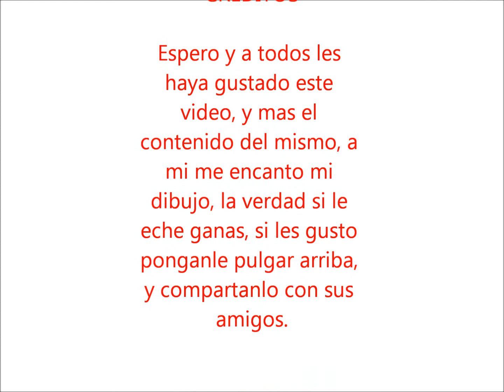Dibujando A : Morrigan Aesland (Capcom)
Espero y a todos les guste el video, y el dibuje, si les gusto compartanlo con sus amigos,  y denle pulgar arriba.